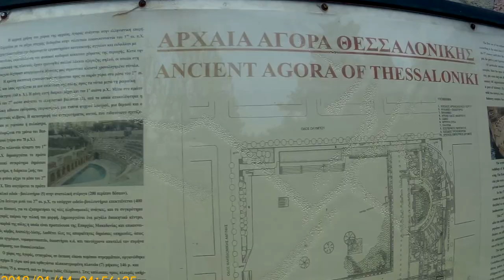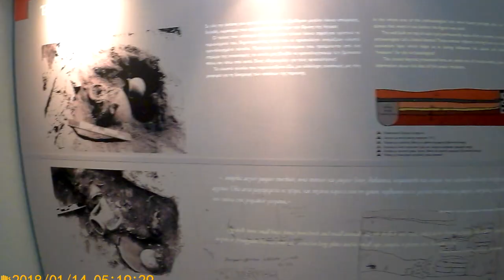Vlog #2: Ancient Agora Thessaloniki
Day trip to the Ancient Roman Agora in the center of Thessaloniki, Greece! Enjoy!